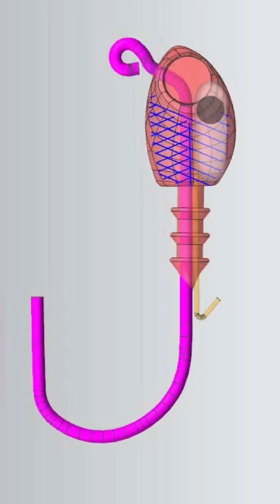Roster jig el Bucktail jig de VENSE que llego para quedarse.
Según la historia de la pesca
ROSTER JIG

Es la novedad que tenemos dentro del portafolio de productos de @venselures

Aprovecha la preventa solo por tiempo limitado y a un súper precio.

Todas las órdenes se entregarán después del @icast el 20 Julio justo que se haga el lanzamiento oficial durante el evento.

Asegura la tuya